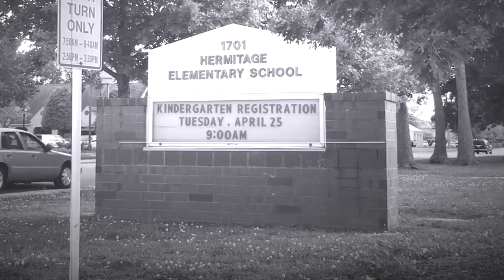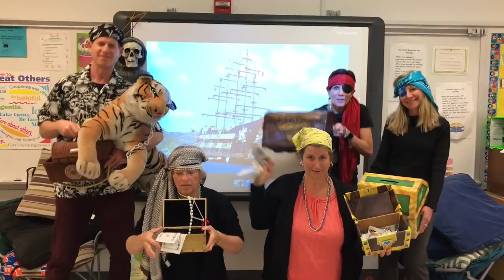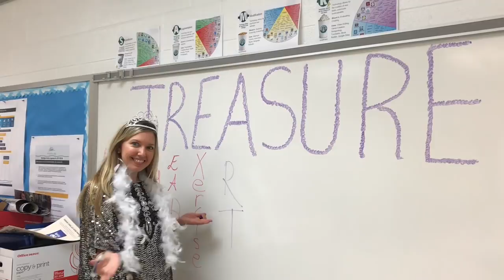SOL Treasure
2018 SOL Testing Parody of "Treasure" by Bruno Mars... Done by the staff at Hermitage Elementary School, Virginia Beach VA